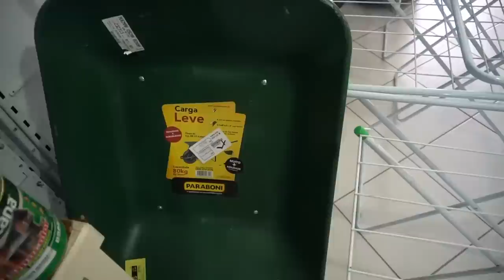FOMOS PARA AS COMPRAS e RESOLVER PROBLEMAS Família X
Fomos comprar algumas ferramentas e resolver coisas na cidade.

*** Quer ficar por dentro dos eventos que vão acontecer em nossa Base Camping da Família X Primitive?
Manda um whats com seu nome, cidade e email (se tiver), para
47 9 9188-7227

Nosso conteúdo é gratuito, se gosta de nossos vídeos, e não lhe fizer falta, nos apoie com 5 reais clicando link abaixo!

Estamos a construir uma casa de madeira no nosso sítio na montanha e você vai acompanhar casa etapa e fase de construção dessa cabana na montanha.

Bom dia meux queridux

Quem somos???

Somos a Família X que compartilha nosso dia-a-dia com muita alegria, João (pai), Daiane (mãe), Antônio (Filho 2 anos).

Nós temos um propósito: Inspirar adultos e crianças a viverem mais experiências divertidas em meio a natureza.

Vivemos 10 meses viajando e trabalhando dentro de um mini motor home pelo Brasil, agora vivemos uma nova fase, estamos criando uma Base para receber nossos seguidores e promover atividades e eventos ao ar livre de várias formas.

Estamos na Serra Catarinense a 1250m de altitude e amamos Inspirar, Camping, Viagens, Trilhas, Mountain Bike, Cozinhar, Plantar, Construir, Cuidar do corpo... e o mais importante, estar em família juntos.

O importante é a jornada. Coma toda a salada!